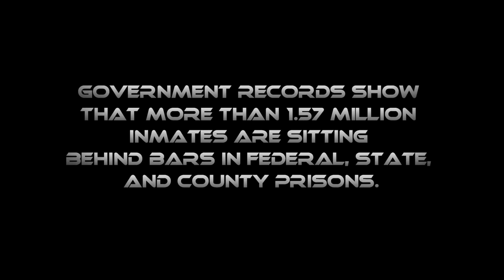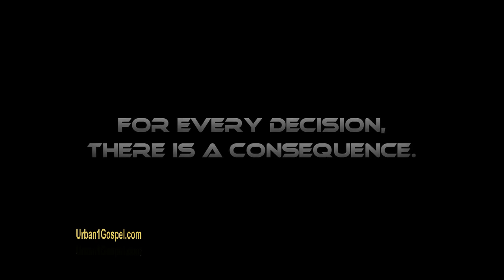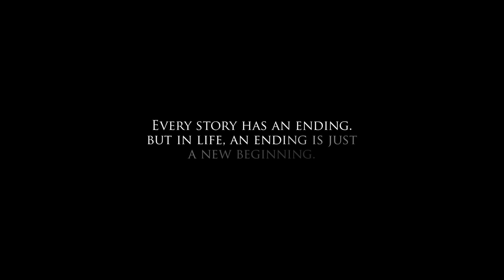Jay-3 & Brittannee + Harmini Dominic Bonsignore & Janette Everett-Morgan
Brittannee + Jay 3 + Harmini + Janette 33 min 46 sec
Urban1Gospel / @Urban1Gospel  / Urban1Gospel.com / FaceBook:Urban1Gospel edited by Clarence Shackelford for Urban1Gospel.com